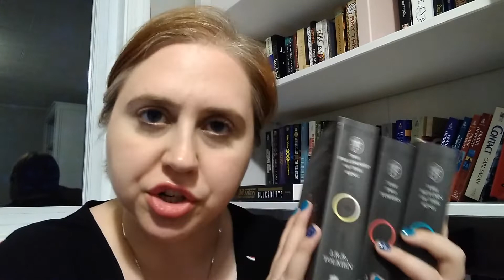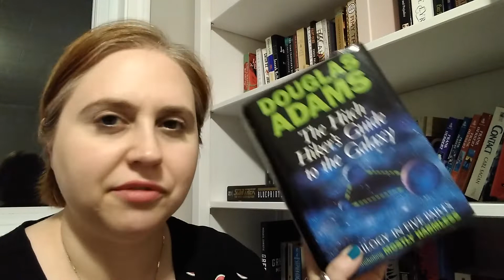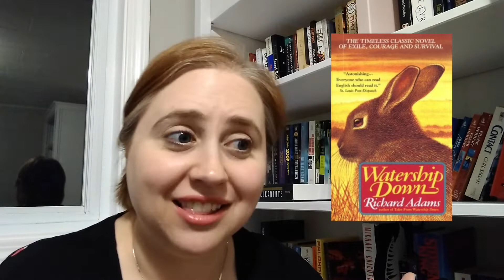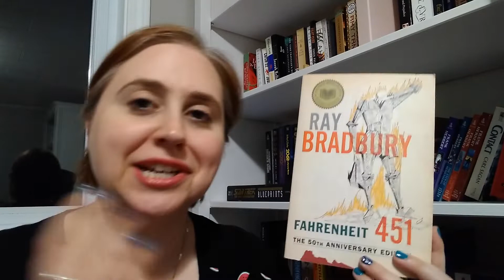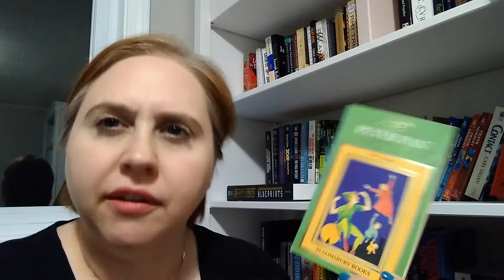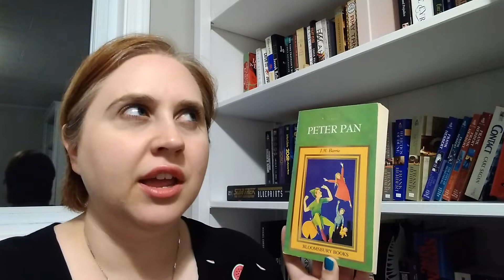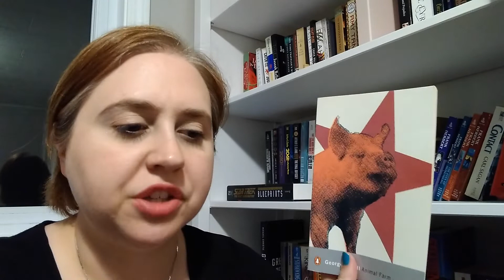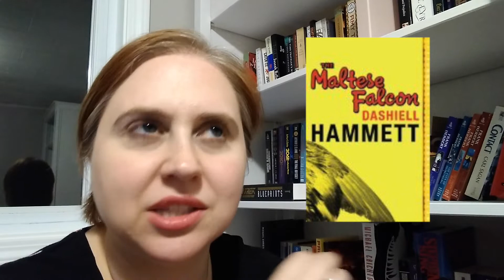Books I Want to Read Again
These are the 10 books (or series, in some cases) that I’ve recently felt compelled to re-read.

I filmed this a few weeks ago and looking back over my list now, I see that ALL TEN of these authors are white. While I still want to reread all of these books, I won’t be doing so at the speed I initially intended as I want to make time and space for Black (and other POC) authors. My list as it stands fails to represent the world of reading that is out there. I’m going to work harder on this. One thing I plan to do very soon is audit my reading lists and I’ll bring you along as I do!

📚Books mentioned📚